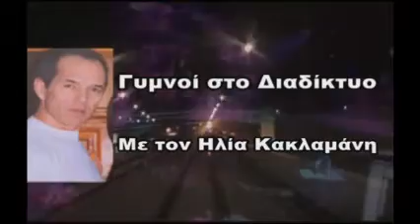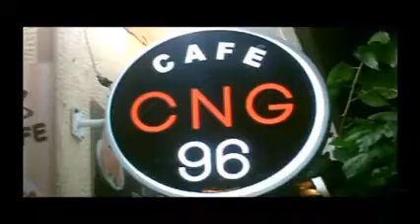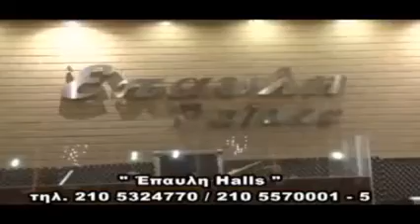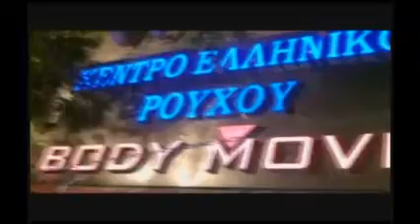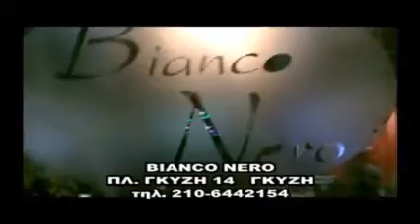ΚΑΤΕΡΙΝΑ ΓΑΛΑΝΟΠΟΥΛΟΥ ΣΤΟΝ ΗΛΙΑ ΚΑΚΛΑΜΑΝΗ 2017